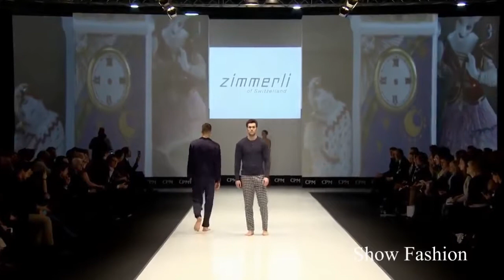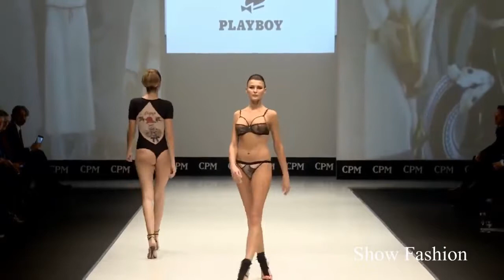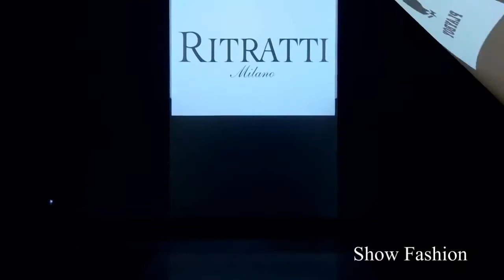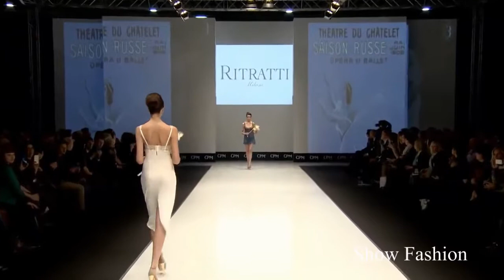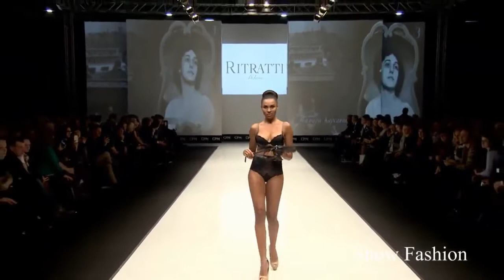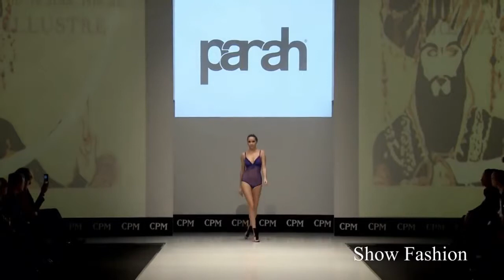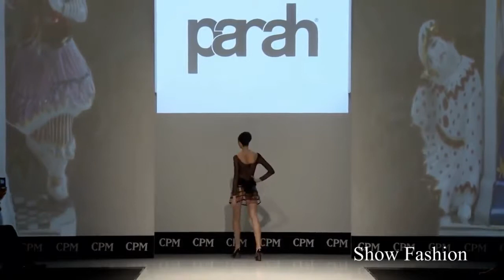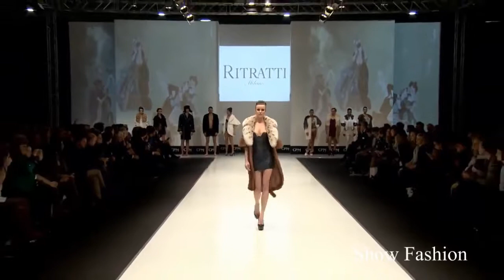Summer Fashion Show 2016 Sexy Models Full HD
- Victoria's Secret is an American designer, manufacturer and marketer of women's premium lingerie, womenswear and beauty products.[1][4][5] With 2012 sales of $6.12 billion,[6] it is the largest American retailer of women's lingerie. Victoria's Secret is wholly owned by L Brands, a publicly traded company